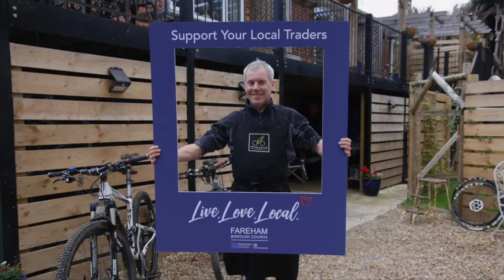Live Love Local Warsash 2022